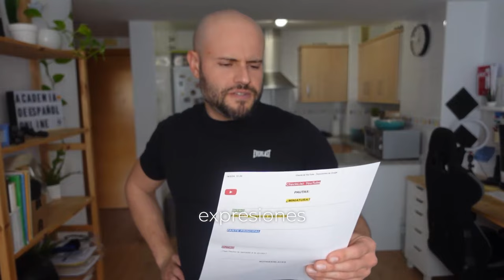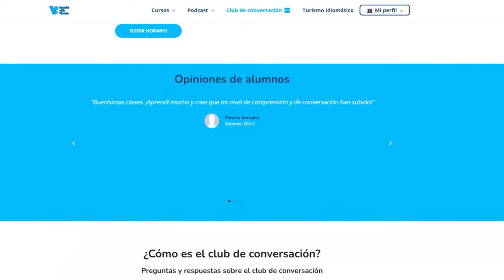🥖8 Expresiones con el PAN🥖Expresiones del DÍA A DÍA que usamos los españoles🍞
Hoy vamos a aprender 8 expresiones con la palabra PAN que significan cosas muy diferentes. Son expresiones que usamos los españoles en el día a día, así que presta atención si quieres hablar como un nativo.

00:00 Expresiones con la palabra pan
00:42 ¿cuántas expresiones existen con la palabra pan?
2:10 ¿Qué significa la expresión ganarse el pan?
3:47 ¿Qué significa la expresión a falta de pan, buenas son tortas?
4:52 ¿Qué significa la expresión estar más bueno que el pan?
5:50 ¿Qué significa la expresión ser el pan nuestro de cada día?
6:15 ¿Qué significa la expresión ser un trozo de pan?
7:26 ¿Qué significa la expresión ser más largo que un día sin pan?
8:24 ¿Qué significa la expresión no solo de pan vive el hombre?
9:40 ¿Qué significa la expresión ser pan comido?
11:30 Club de conversación en español